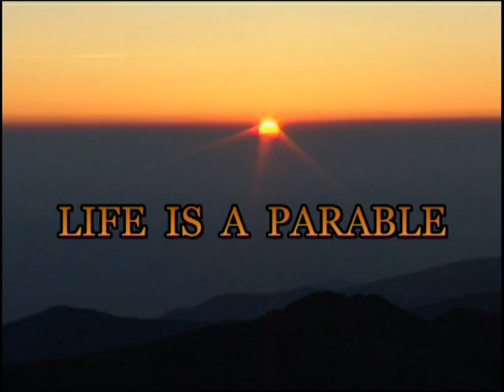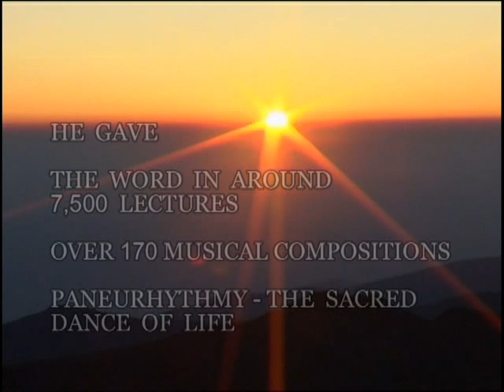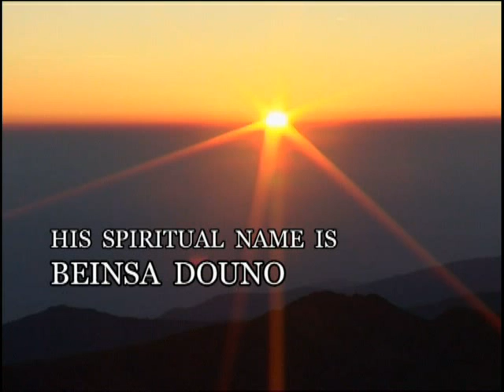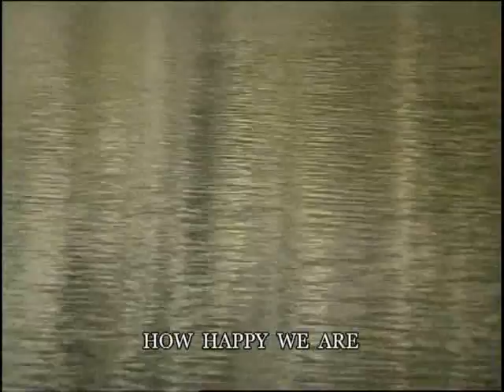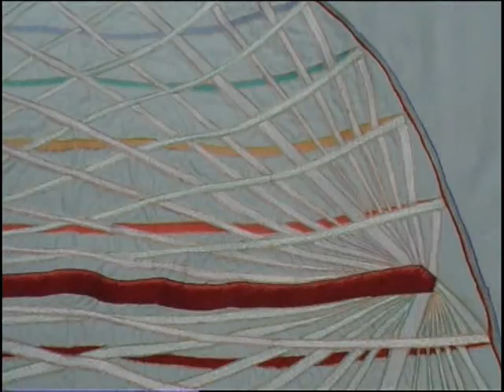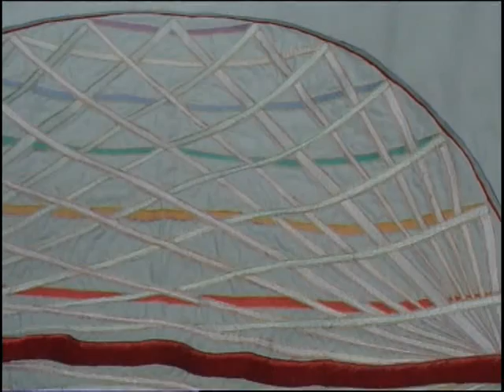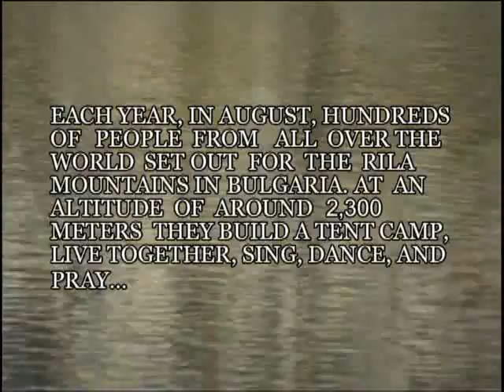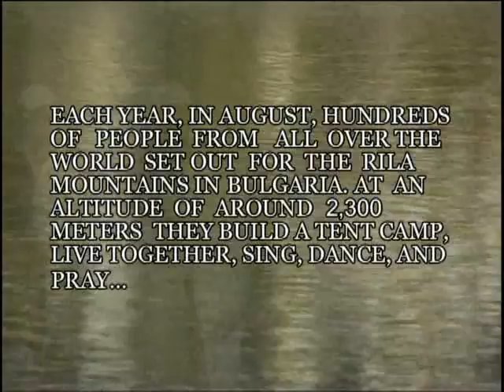Life is a Parable - Spiritual Wisdom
In this film you will be introduced into the Paneurhyhtmy exercises accompanied by the spoken Words of a Great Spiritual Teacher Peter Deunov.
Peter Deunov (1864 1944), known as well by his spiritual name Beinsa Douno, brought the knowledge of the coming of New Humanity. He presented the Word in around 7,500 discourses, created over 170 musical compositions, and introduced Paneurythmy exercises the sacred dance of life.

In the Masters own words, Each Paneurhythmy movement has its own intrinsic meaning. All of the exercises, when performed as a whole are a process which develops consciousness, a Path to perfection.